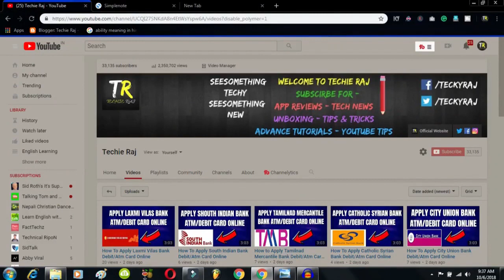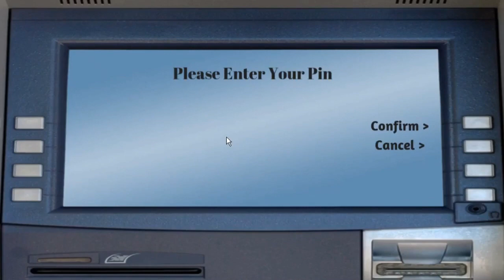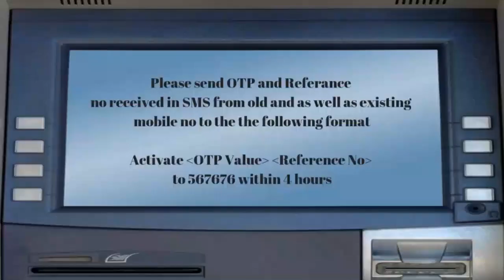Bank of Maharashtra Mobile Number Change | How to Change Mobile Number in Bank of Maharashtra ATM